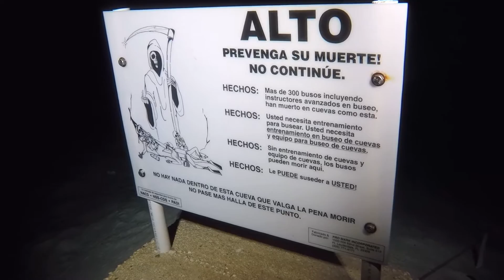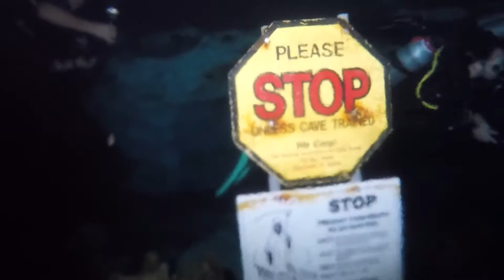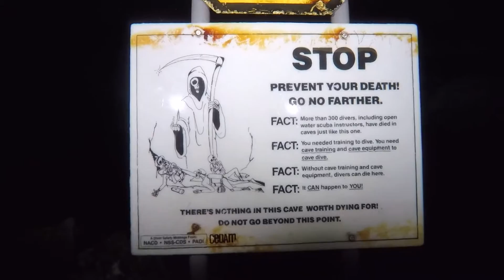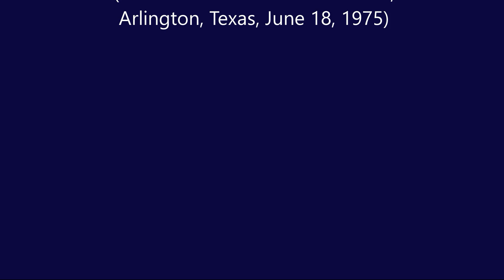TULUM CENOTES 11/5/16 - The Pit; Dos Ojos; Calavera (Temple of Doom)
The freshwater caves (or "cenotes" in Spanish), just north of Tulum on the Yucatan Peninsula, are truly magnificent, and are perhaps the most memorable dives I've yet made.

When the sunlight streams into the water from the caves' few openings, and refracts in the crystal clear water, the result is simply awe-inspiring.  If you only have a minute or so, please go to 10:00 and 11:30 and watch the sunlight dancing though Dos Ojos.

These are SERIOUS caves, and should only be made with an experienced local guide.

The movie features, in order, the Pit and Dos Ojos ("Two Eyes"), rightfully the two most famous of the hundreds of cenotes, and Calavera (Temple of Doom), by far the most serious cave of the three.

This is my first movie shot with a GoPro 5, and edited with Movavi Video Editor 12.

Music is from the mid-70s progressive country band Calico, recorded live in June, 1975, at the now gone Mine Shaft in Arlington, Texas.